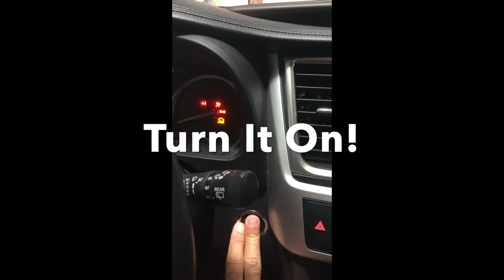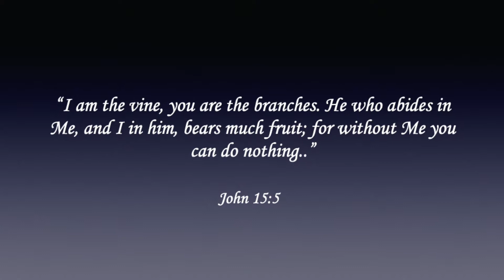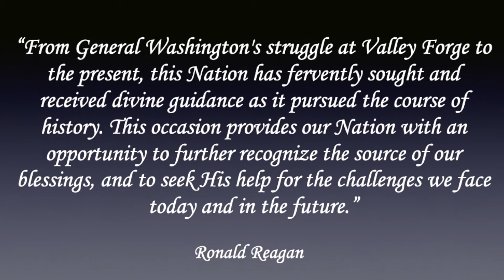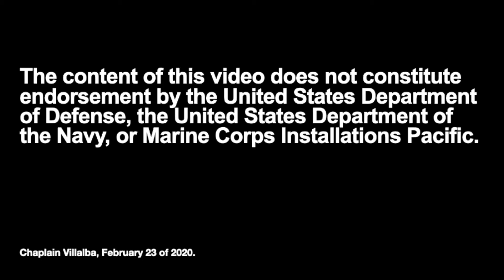Did you Turn It On? Are you connected?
This video explores the importance of prayer in overcoming the Challenges of life?